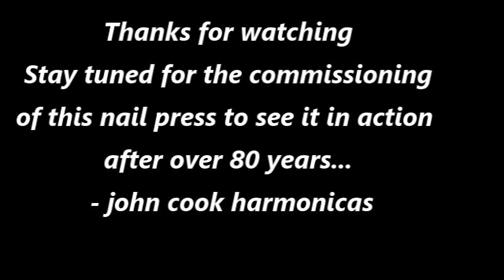Time Lapse restoration of a 1930s Harmonica nail press.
A few years ago I purchased 2 nail press machines used for assembling harmonicas way back in the 1930's. Here is a video of me restoring one of them.